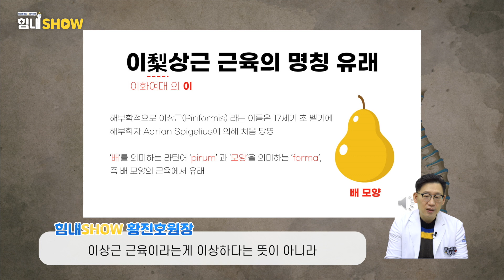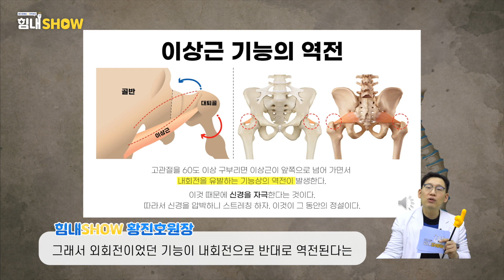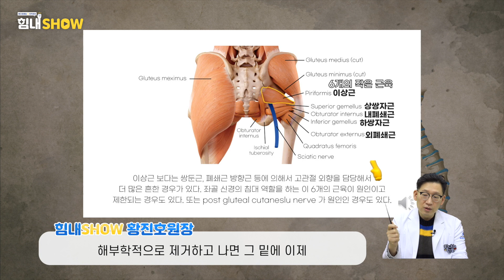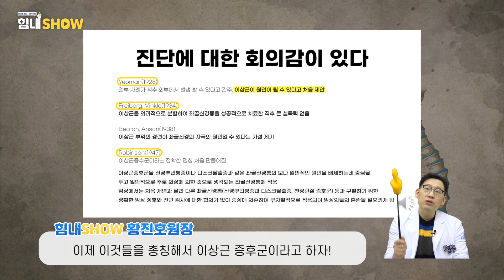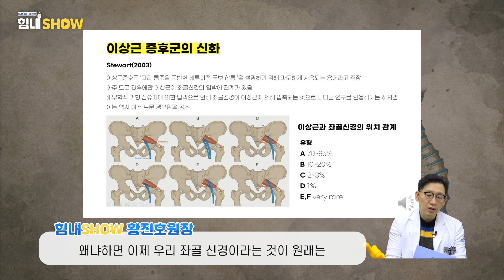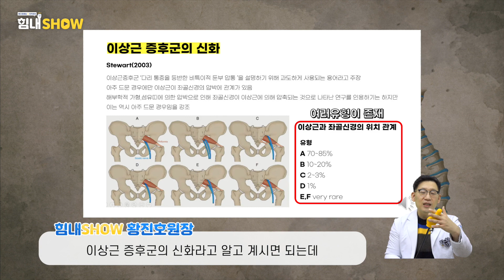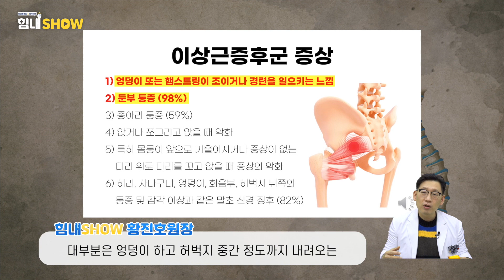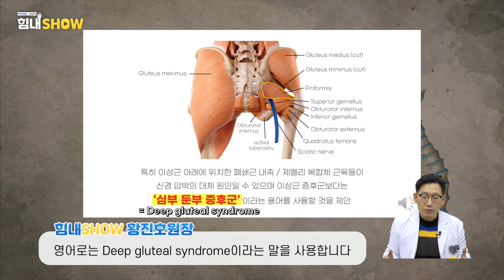힘내쇼 96화 【이상한 엉덩이통증 2편】이상근증후군을 진단받았어요! 환자분 그런건 없습니다. 심부둔부증후군!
안녕하세요? 고품격 메디컬예능&의학정보 힘내쇼입니다.

오늘은 이상한 엉덩이통증 시리즈 제2편,
이상근증후군에 대해서 얘기할까 합니다.

허리와 엉덩이통증으로 치료를 했음에도 불구하고
차도가 없이 계속 통증이 지속되면
환자분들이 내가 이상근 증후군이 아니냐며
물어보시는 경우가 많습니다.

결론부터 말씀드리면, 이상근증후군 이란 것은
없습니다. 오늘 영상에서는 '심부둔부 증후군'에 대해
자세히 설명드릴 예정이니 영상을 통해 확인부탁드립니다.

매주 수요일, 금요일 저녁 6시에 영상이 업로드 됩니다!